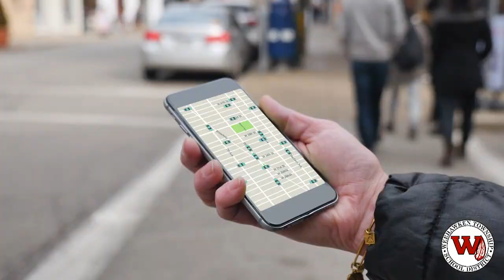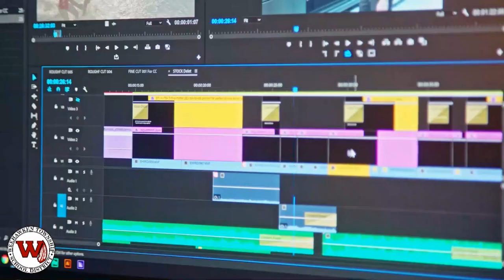WHSN Morning News 11/20/23